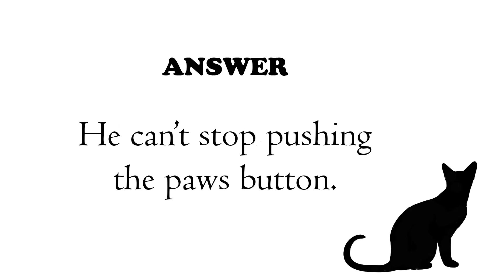Cute Kitten cat Is Really Tired And Sleepy!! |FUNNY AND CUTE CATS